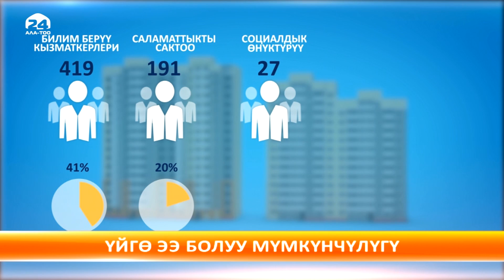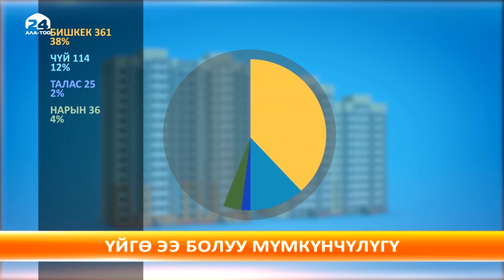Мамлекеттик ипотекага батир алуу жөнөкөйлөштү